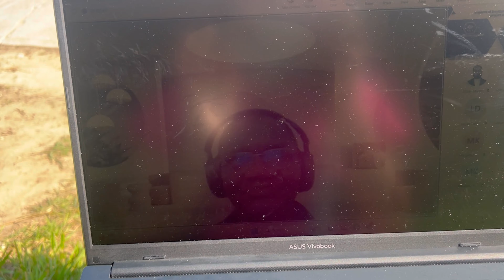Mai mili Taekwondo Korean Master Kim and Master Sam se 🥋😍♥️. Must watch vlog !!